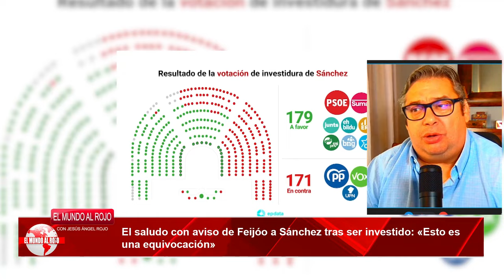💥FRAN SIMÓN💥el PP y VOX tienen que abandonar el PARLAMENTO no podemos LEGITIMAR el GOLPE de SÁNCHEZ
Fran Simón se queja amargamente de la actitud del PP y Vox ante el golpe de estado de Sánchez. La oposición tiene que abandonar el parlamento y no dar cobertura legal a la destrucción del estado de Derecho. Hay que dejar sin legitimidad al Sátrapa.